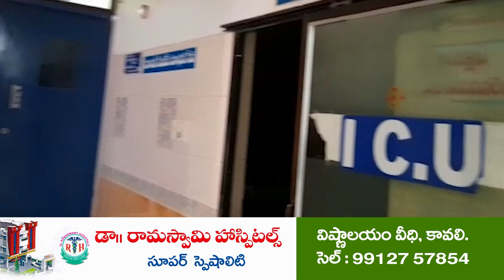తొలగింపునకు సహకరించండి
5న ఏఎస్ పేట దర్గా వీధిలో ఆక్రమణలు తొలగింపు
దుకాణదారుల అభిప్రాయాలు సేకరించిన అధికారులు